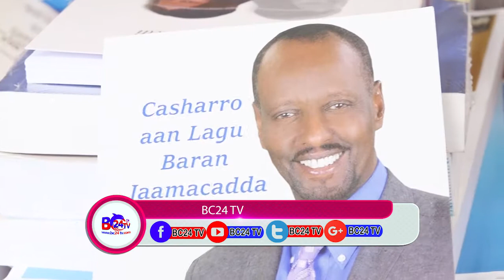GEEDIGA BUUGA OO LAGU SOO BANDHIGAY CARWADA BUUGAAGTA EE HARGEYSA